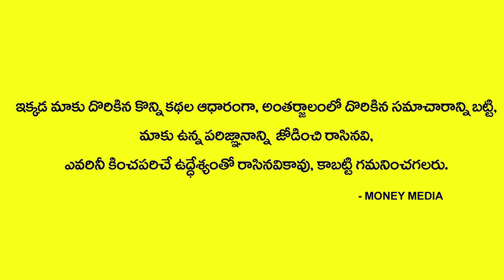Peacock Feather Benefits | Place Peacock Feather at Home to Attract Money | Dr BVSSR | Money Media